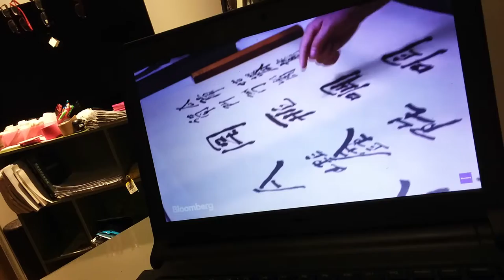Chinese calligraphy & art: Xu Bing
Intellectual by Nature, Poet at Heart: Xu Bing | Brilliant Ideas Ep. 15